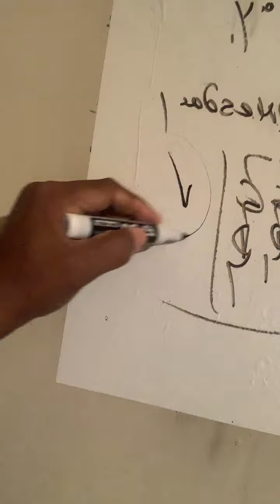Black11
Black plus mark equals two seven three two four
Two and seven equals nine, three and two equals five last number is four. Nine, five and four.
Nine five four reads Red. The mark/status is on supported by you proudly. Your heart say you are..
So shall you be.